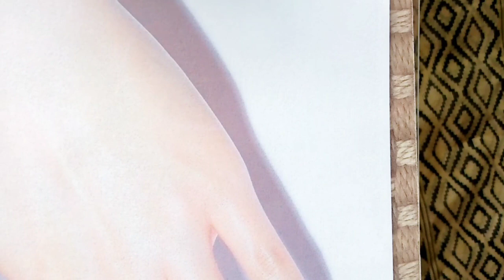Beautiful and easy tattoo mehndi design || Mehndi design for beginner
Beautiful and easy tattoo mehndi design || Mehndi design for beginner#eidmehndi
Hello Friends🌼✨
Cover topics :
mehndi
mehndi designs
mehndi design
easy mehndi
mehandi
mehendi
mehandi ka design
stylish mehndi
easy mehndi designs for hands
arabic mehndi
dulhan mehndi
mehndi designs for hands
mehandi design
latest mehndi design
simple mehndi
jewellery mehndi
mehndi simple designs
mehndi designs
mehndi design
mehndi
mehandi
easy mehndi
arabic mehndi
mehndi tattoo easy
mehndi designs for kids
mehndi tattoo butterfly
mehndi tattoo art
mehndi tattoo queen
mehndi tattoo crown
mehendi
mehndi tattoo design
mehndi tattoo back hand
mehndi designs
basic mehndi elements for beginners
mehndi design
mehndi
mehndi class for beginners
mehndi class
basic mehndi elements
basic mehndi for beginners
mehndi tutorial
easy mehndi design
basic mehndi shapes for beginners
basic mehndi
filler elements for intricate mehndi design
filler elements for intricate mehndi deaign
simple mehndi design
mehndi designs
mehndi tattoo design
mehndi design
mehndi tattoo queen
mehndi tattoo butterfly
mehndi tattoo art
mehndi tattoo easy
mehndi
mehndi design asan
mehndi design bail
mehndi design bunch
mehandi design
mehndi design arabic
mehandi designs